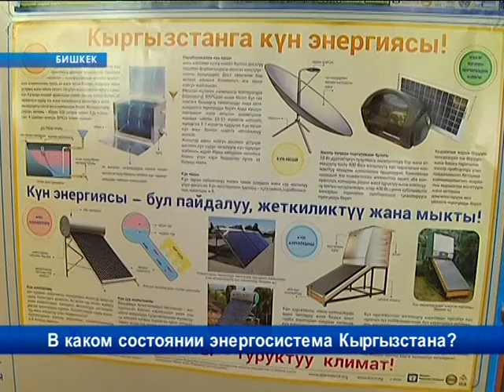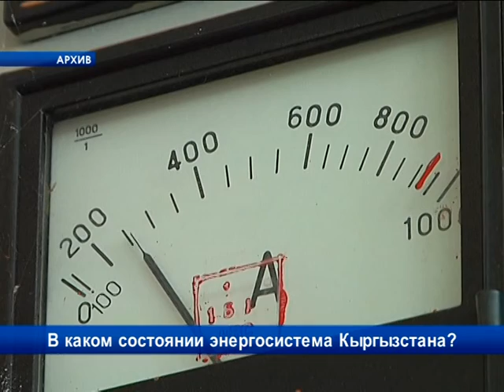В каком состоянии энергосистема Кыргызстана?